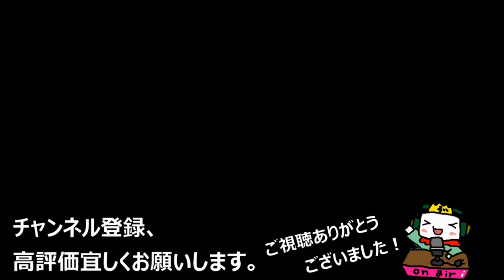【新・Radio 錬金術式】通常回#20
なぜか途中から息切れがしてきたラジオ回でした( ;∀;)

コラボ実況のお相手、キラボシさんのチャンネルはこちら↓